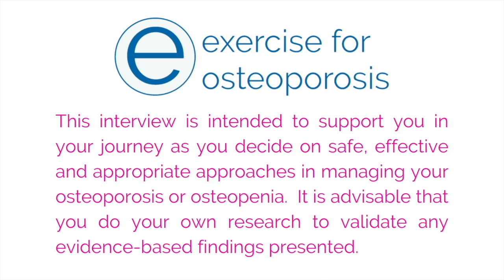LOW INTENSITY VIBRATION therapy info with Prof. Clinton Rubin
Exercise for Osteoporosis in conversation with Prof. Clinton Rubin - LOW INTENSITY VIBRATION therapy

in the EU.  To find out who your local distributor is please contact them directly.

In this conversation I talk to biomedical engineer Prof. Clinton Rubin Ph.D about Low Intensity Vibration (LIV) Therapy.

Dr. Rubin is a founder of Exogen, Juvent, Marodyne Medical, and Lahara Bio.

His research is targeted towards understanding the cellular mechanisms responsible for bone health, growth, healing and homeostasis.  His research orientates around the establishment of non-drug treatment strategies, through mechanical stimuli, for osteoporosis, obesity and diabetes.

Approximate time log of Q&A:

0:00 Welcome
2:05 What does your work involve and how did you get into this area of study?
3:35 The research process: Safety and efficacy
6:45 How do bones remain strong in order to perform their role?
16:03 Bone Mass / Bone Quality: Meaning and detection.
24:45 Guidelines for weight-bearing:  How much, how often, how intense?
31:30 Exercise frequency recommendations for adaptations in bone.
39:50 The historical timeline of mechanical stimuli having a therapeutic effect.
50:47 WARNING - AVOID whole body HIGH magnitude vibration if you have osteoporosis / penia - AVOID.
53:50 LOW INTENSITY VIBRATION (LIV) -  Specific, prescribed, safe.
1:04:22 Who is LIV for?  Who should be using this device?
1:07:36 Still effective if I already weight-bear / exercise regularly?
1:10:15 SCOLIOSIS: Efficacy with using the LIV device?
1:15:10 What about non-weight-bearing bones
1:19:15 Targeted vibration guns
1:23:16 Vibration Machines:  Myth-busting / confirming internet claims from the internet
1:24:10 Marodyn LIV has a CE mark - Sold in Europe as a treatment for osteoporosis.

Track Title: Arms of Gold (Instrumental Version)